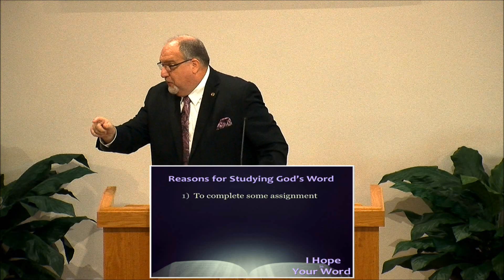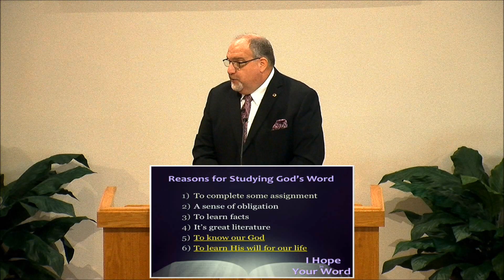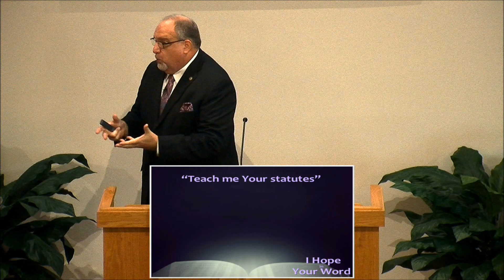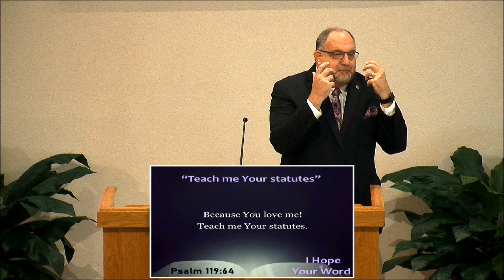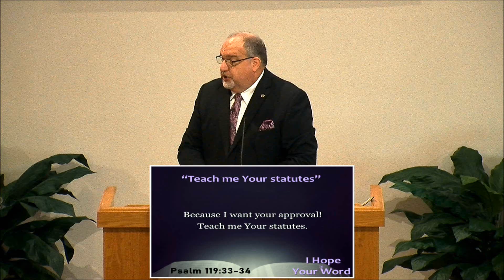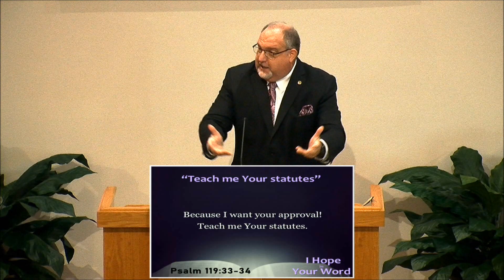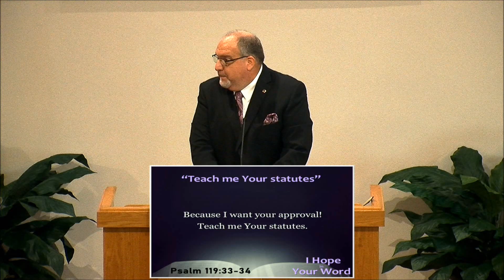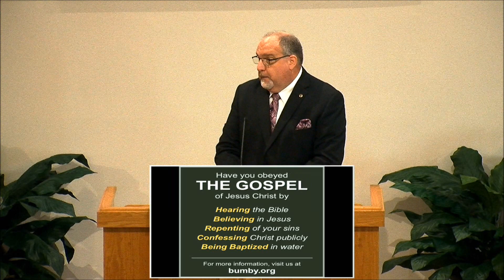I Hope In Your Word, part 2